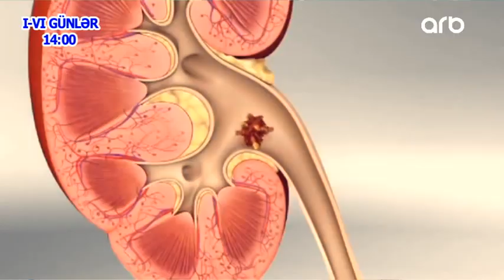Ayaqlari agriyanlar, mutleq izleyin - Yasamaq gozeldir - 12.04.2018 - Anons - ARB TV